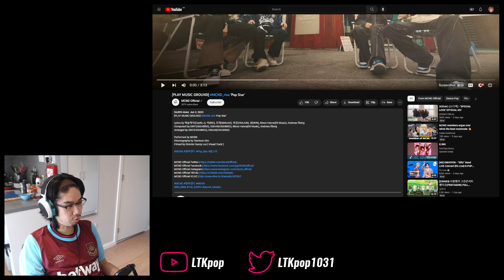MCND (엠씨엔디) - 'Pop Star' First Watch & Reaction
Where did this song come from...

0:00 Intro
2:04 Watchthrough
5:18 Analysis & ramble
9:52 Final thoughts